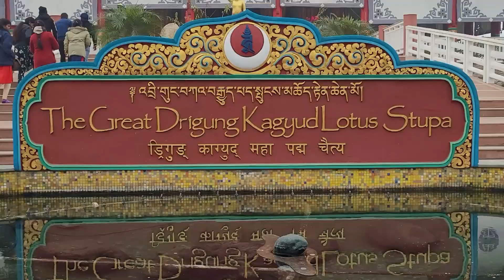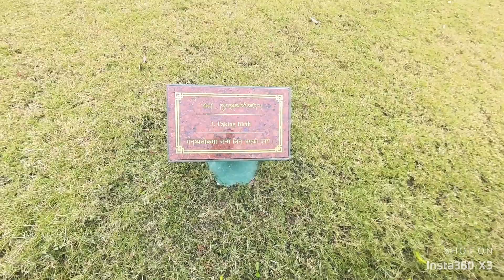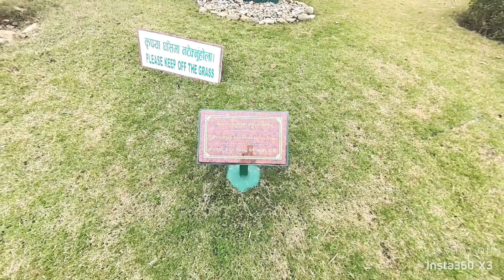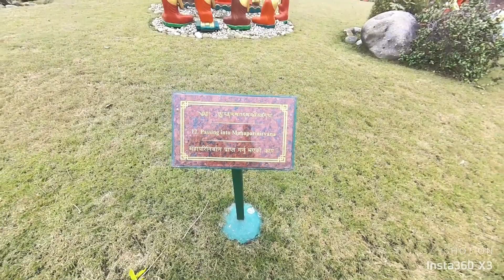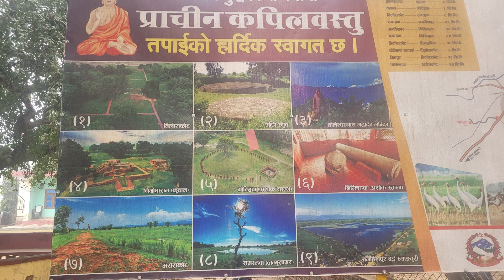5 Buddhist pilgrimages places || Varanasi, Kushinagar, Lumbini, Shravasti and Sankisa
Sarnath, Uttar Pradesh: After enlightenment, Buddha delivered his first sermon in Sarnath, marking the foundation of his teachings.

Kushinagar, Uttar Pradesh: This pilgrimage marks the site where Buddha attained Parinirvana (final liberation).

Shravasti, the Buddha is said to have spent 24 of his 45 rainy seasons in Shravasti. During this time, he taught his disciples and performed many miracles.

Lumbini, Nepal: Lumbini is revered as the birthplace of Siddhartha Gautama, the founder of Buddhism, born around 566 BCE. This sacred site, nestled amidst serene gardens, became a pilgrimage destination soon after and continues to attract millions of devotees every year.

Sankisa, also known as Sanchi, is a significant Buddhist pilgrimage site situated in the Uttar Pradesh state of India.

Flourished during the Mauryan Empire (322–185 BCE) under Emperor Ashoka the Great, a renowned patron of Buddhism.
Served as a major Buddhist center, attracting monks and scholars from across the Mauryan realm.
Witness to several key events in Buddhist history, including the Third Buddhist Council convened by Ashoka in 249 BCE.

Background sound own by
[Merlin] EWway Music, The Orchard Music,
HAAWK for a 3rd Party
On behalf of: Storyblocks,
Believe Music On behalf of: Ocean Media
On behalf of: Sanskrit Voice Studio,
HAAWK for a 3rd Party On behalf of: Storyblocks
[Merlin] EWway Music